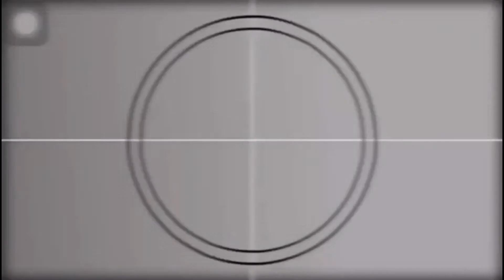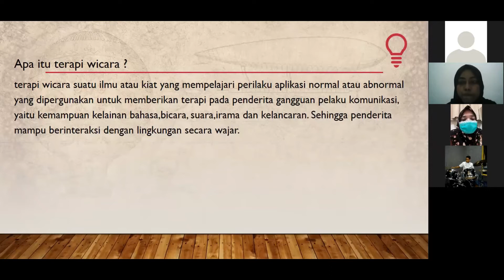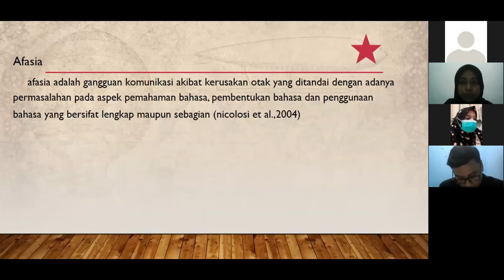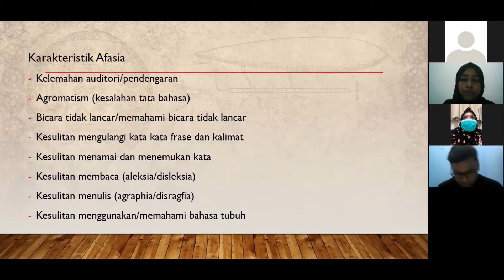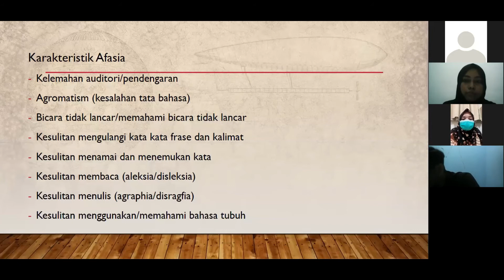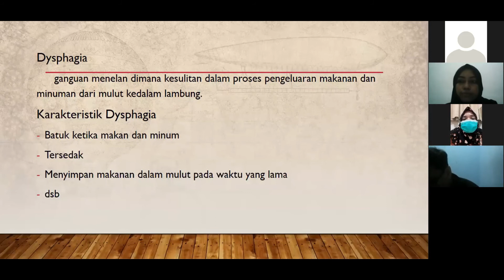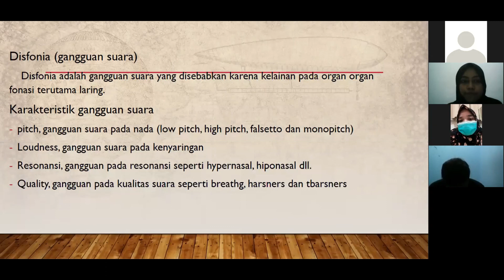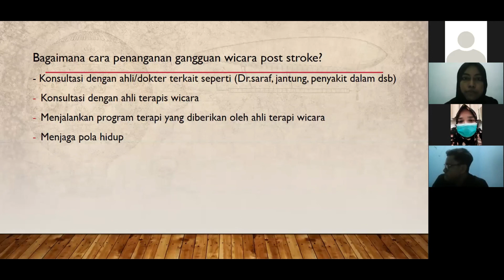Terapi Wicara pada Pasien Post Stroke by Nurgazali, Amd. Kes #4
📲 social media Instagram : @nepaofficial_ @spss_nepa
Collaboration with IG : @fisioneur_polkesta
Youtube : Neuro Physio Agents
Facebook : Neuro Physio Agents